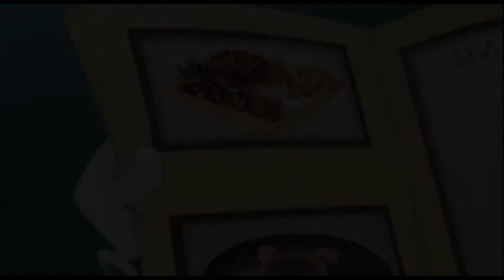OGGY wow Oggy superman superman takes 3 small members Oggy